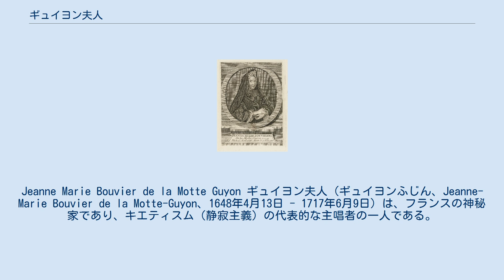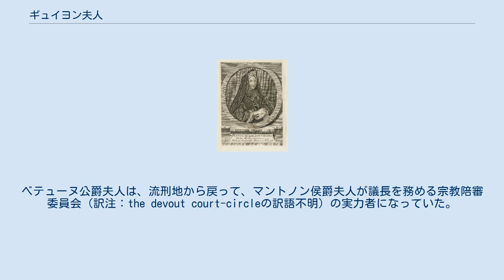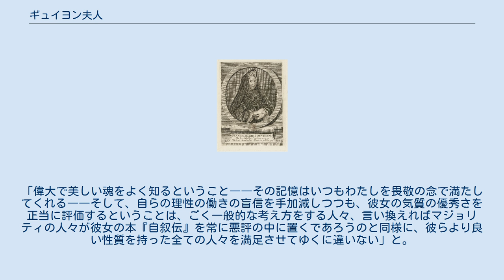ギュイヨン夫人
Jeanne Marie Bouvier de la Motte Guyon ギュイヨン夫人（ギュイヨンふじん、Jeanne-Marie Bouvier de la Motte-Guyon、1648年4月13日 - 1717年6月9日）は、フランスの神秘家であり、キエティスム（静寂主義）の代表的な主唱者の一人である。
この主義はローマ・カトリック教会によって異端とみなされて、その結果（?）、彼女は1695年から1703年まで投獄された。
 彼女はモンタルジで生まれたが、一家はその土地の名士であった。
もし彼女の自伝が信頼を得なかったならば、彼女の若い頃は無視されたままであっただろう。
彼女は若い時代のほとんどを、様々な修道院付属学校の寄宿舎で過ごした。
ここで彼女は、神経症の若者と共通点のあるあらゆる宗教体験をした。
これらの体験はベテューヌ公爵夫人によって明確に神秘的な意味付けが行われた。
公爵夫人は不祥事を起こした修道会の総長ニコラ・フーケの娘であり、父の失脚後モンタルジで数年を過ごした人物である。
 1664年、彼女はギュイヨンという年齢の22歳離れた富裕な男と事実婚をした。
12年後、夫は妻と3人の幼い子どもと少なからぬ財産を残して死亡した。
不幸せな結婚生活の間ずっと、彼女の神秘的なものに対する興味は乱暴なまでに増していき、まもなく弱い性格と不安定な知性を持ったBarnabiteの修道士、某ラコンブ（Lacombe）神父と親しくなった。
 1681年、彼女は家族と別れ、ラコンブのところに行った。
5年間、2人は一緒にサヴォイアやフランスの南西部をさまよいながら、神秘的な思想を広めていった。
彼らの行動はついに当局から異端の容疑をかけられることとなり、1686年、ラコンブはパリに呼び戻され、当局の監視下に置かれた。
そして最終的には1687年の秋、バスティーユに送られた。
間もなく彼はルルド城へと移送され、そこで脳軟化症が進行して1715年に死亡した。
 一方、ギュイヨン夫人は1688年の1月に逮捕されていた。
そして、異端の容疑で修道院に幽閉されていた。
翌年、彼女は古くからの友人であるベテューヌ公爵夫人によってそこから救い出された。
ベテューヌ公爵夫人は、流刑地から戻って、マントノン侯爵夫人が議長を務める宗教陪審委員会（訳注：the devout court-circleの訳語不明）の実力者になっていた。
 間もなく、ギュイヨン夫人自身もこの敬虔な集団に加わった。
そのメンバーは非のうちどころのないものであった。
すなわち、彼らは宗教に強い興味を抱き、ギュイヨン夫人に対する最もひどい批判でさえ、彼女の考え方の魅力、堂々とした姿勢、神秘思想を説明する力強さを証言するものだとした。
マントノン夫人は、いたくギュイヨン夫人に感心し、彼女をたびたびサン＝シルの女子校に招いて講義をさせた。
 だが、彼女の心をはるかに最も大きく占めたものは、フランソワ・フェヌロンであった。
彼はその時、若い道徳指導者として知られるようになってきており、貴族階級の女性たちを大いに支持していた。
一般的なカトリックの信仰の形式主義に満足せず、彼は既に独自の神秘主義理論を考え出しつつあった。
そして、1689年から1693年までの間、2人は定期的に文通を続けた。
しかし、ラコンブ神父に関するスキャンダルが広まり始めるやいなや、彼は彼女との一切の連絡を絶った。
 一方、スキャンダルは思慮深いマントノン夫人の耳にも届いた。
1693年5月、彼女はギュイヨン夫人にサン＝シルにもう来ないようにと要請した。
ギュイヨン夫人は、自分の主張の正当性を明らかにしたいという気持ちから、彼女の本が「形式のみならず内容にも大いに目に余るもの」であると断じたボシュエに抗議した。
この判決に対して、ギュイヨン夫人は大人しく従い、「独断的な主張はもうしない」と約束をした。
そして失意のうちに故郷に帰った（1693年）。
 翌年、彼女は再び審理を要請した。
そして、最終的には半分は囚人のように、半分は悔悟者のような状態で、モーの町にあるジャック＝ベニーニュ・ボシュエの教会に送られた。
ここで彼女は1695年の前半を過ごした。
しかし、夏になって、彼女は彼の正式な許可を得ずにそこを逃げ出した。
ボシュエはこの逃亡を不服従の下品な態度と見なした。
そしてその年の冬、ギュイヨン夫人は逮捕され、バスティーユに投獄された。
彼女は1703年までそこで過ごした後...